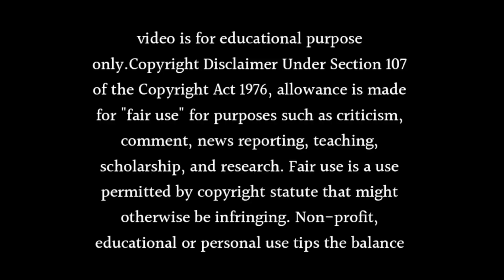Khaani Season 2 Coming Soon In 2024 Release Date | Sana Javed New Show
About this video Dosto Is Video Me Maine Aapko Khaani Season 2 Coming Soon In 2024 Release Date | Sana Javed New Show Hogi Sari Details Is Video Mein Ummmed Hai Ye Video Aapko Bahut Pasand Aayegi.